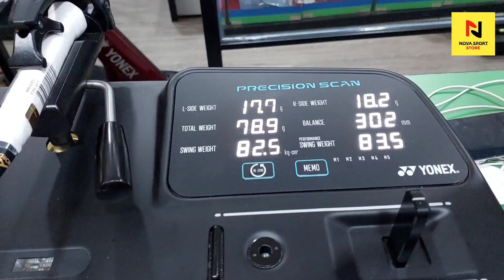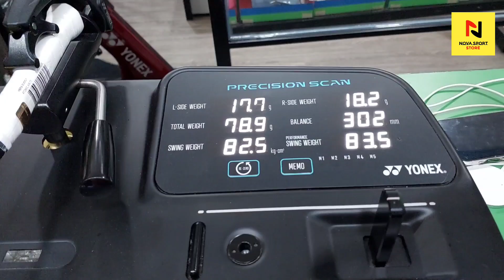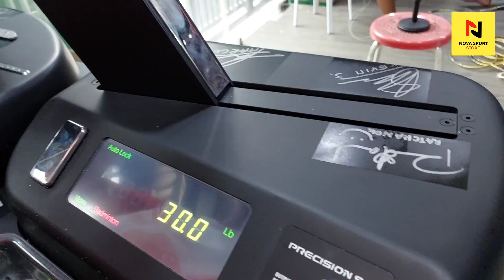RAKET MAHAL HARGA MURAH FULL BONUS, HANCUR DUNIA RAKET, REVIEW HNDRD ATOMIC AIR 77.!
For bussiness
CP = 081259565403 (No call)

produk
tokopedia =